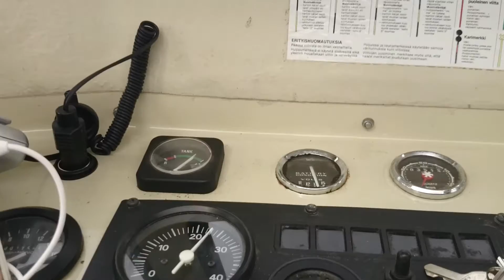Päijänteellä 28.07.2016 osa 2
Päijänteellä kohti pohjoista,  sisätiloista kuvattuna.
Päivän päätteeksi tulikin jo sitten sateet
Noin paatsalon kohdalla, vauhtia 10-11 solmua.